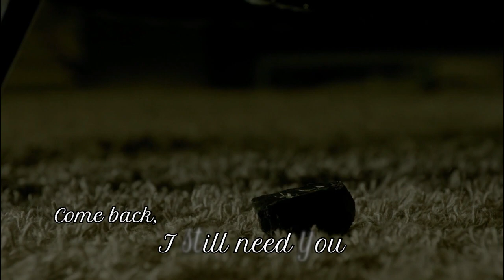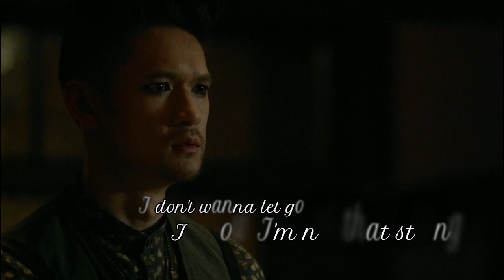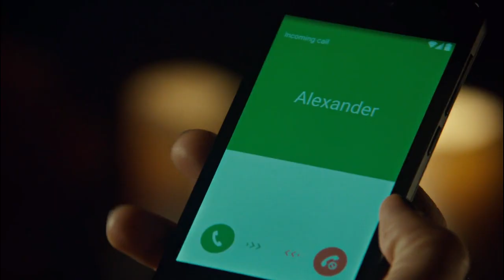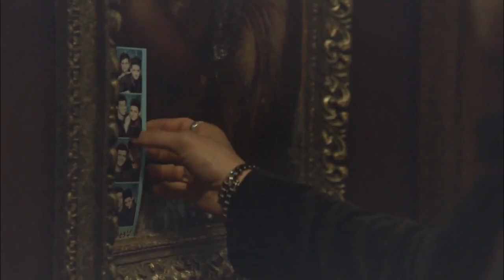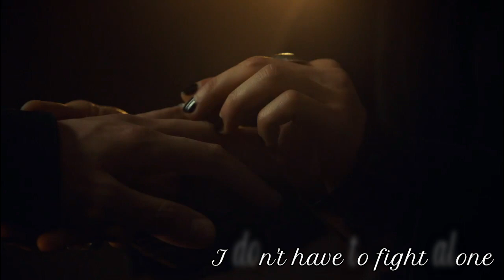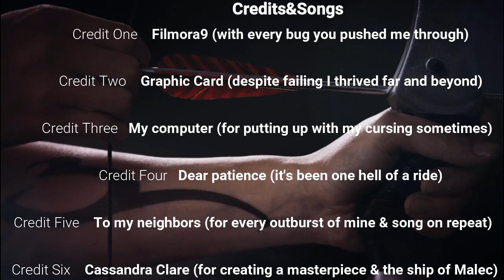Shadowhunters Magnus&Alec story s1-s3 MALEC's Playlist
(!) Probably better to listen with headphones and turn on high quality (!)
Ok so this took me a while x'D *shedding blood, sweat and tears* sure it could have been better, and I still have a lot to learn, but it's my first "big video" editing and using filmora9 so we can say I had some fun discovering things on my own ;) basically I wanted to do a Malec video since I'm a fan of the series, and loved how the actors gave both characters life and meaning into their deep bond and relationship, the songs were picked based on their lyrics and connecting them with the scenes made this storytelling possible^^